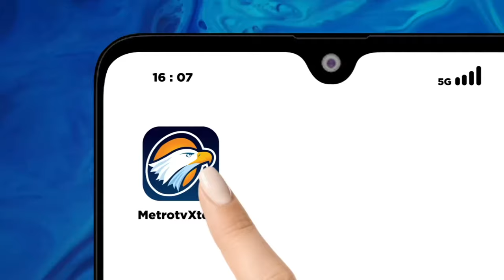Said Aqil Doakan Pasangan 'AMIN' Menang Pilpres 2024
MetroTV, Mantan Ketua Umum PBNU KH Said Aqil Siradj memberikan dukungan kepada pasangan capres dan cawapres dari Koalisi Perubahan Anies Baswedan dan Muhaimin Iskandar (AMIN) dalam pemilihan presiden (Pilpres) 2024. Said mendoakan AMIN menang.

Said mengatakan baik Anies dan Cak Imin, sapaan Muhaimin Iskandar, memiliki latar belakang santri. Hal ini menjadi momentum yang pas baginya menyatakan dukungan kepada pasangan AMIN.